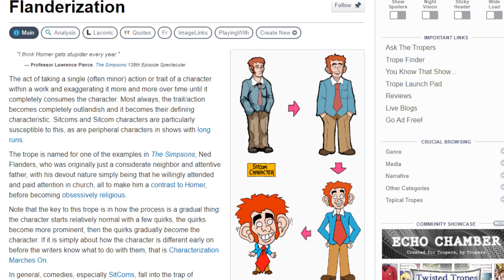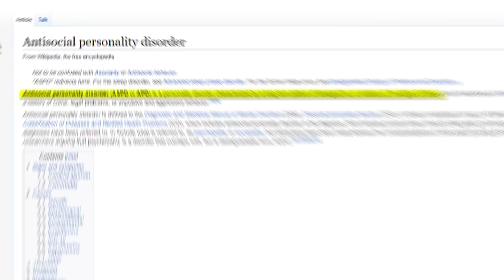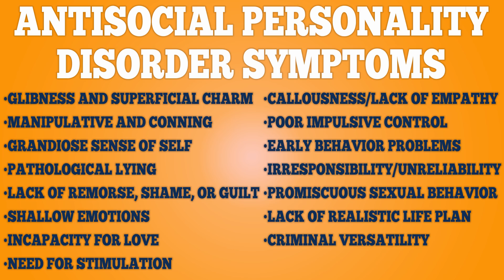Is Ryan Howard a Sociopath?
It's Office season. Well...it's always Office season. Anyways let's take a look at another character from the Office, Ryan Howard. He cheats on Kelly constantly, isn't afraid to lie, and is almost always ready to take advantage of Michael Scott. But does this mean he's actually a sociopath? Let's find out.